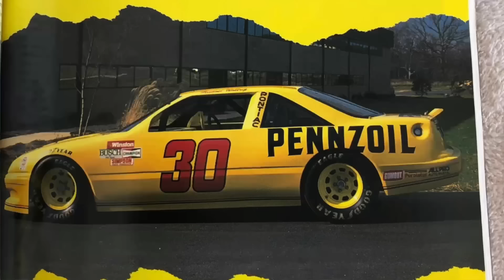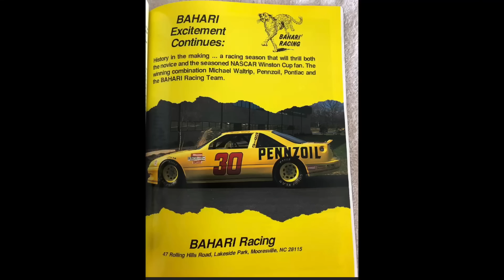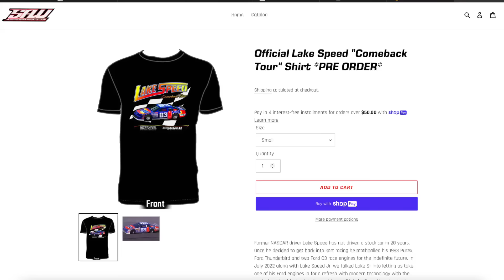Bahari Racing's Former Golden Era NASCAR Shop: Ahead of Its Time in 1989! (Michael Waltrip Pennzoil)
In 1989 Bahari Racing moved into this massive all new race shop as the FIRST in the now famous Lakeside Park in Mooresville, NC. Back then most NASCAR Winston Cup teams were working out of relatively standard service station sized garages and some had larger steel buildings. This place was all new in the sense it had a fan lobby with viewing windows for the main assembly and fab shop. This had never been done before and since became common practice with high level NASCAR race teams. Michael Waltrip spent many years racing out of this building. Later came Johnny Benson and Derrike Cope with Bahari. Eel River Racing used this shop for a bit, then later Ed Rensi rented it with drivers like David Donohue and Bobby Hamilton Jr. Today Kelvin Locklear and his wife run K&L Collision inside these legendary walls.

Mitchell: @stapleton42_
Logan: @Logann42_